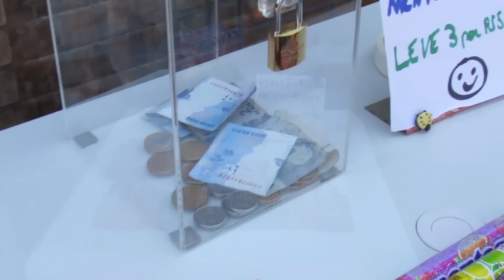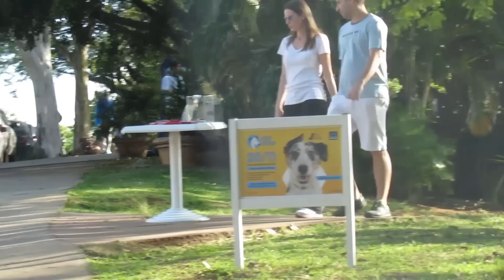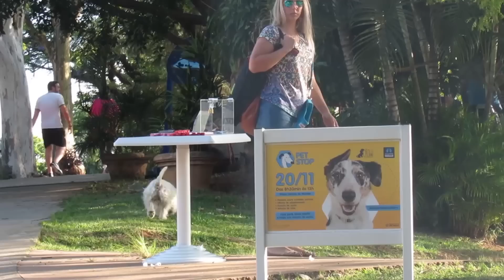TESTE DE HONESTIDADE | Experimento Social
Mas e aí, o que você faria se de repente se deparasse em uma situação assim? Seria honesto ou malandro?

Todos nós sabemos que infelizmente o país onde moramos não é nada seguro e hoje em dia é muito difícil confiar em qualquer um.

A parte mais legal de fazer estes experimentos sociais, como este teste de honestidade é que eles sempre nos surpreendem. As vezes negativamente e as vezes positivamente.